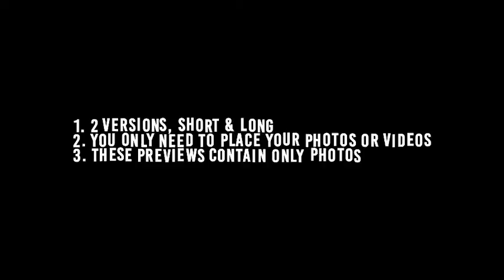3D Opener. After Effects Project on Videohive.net